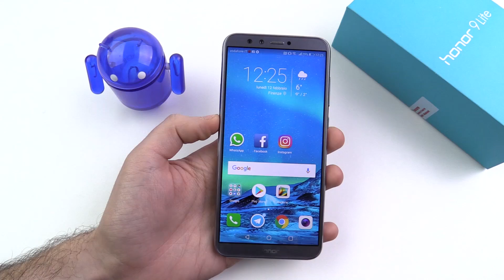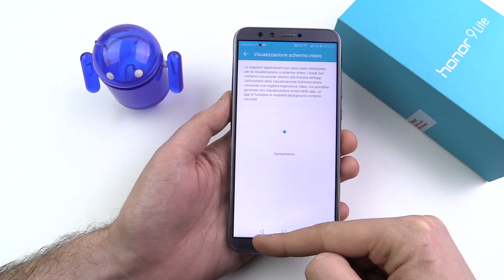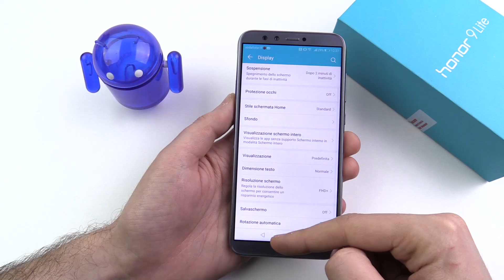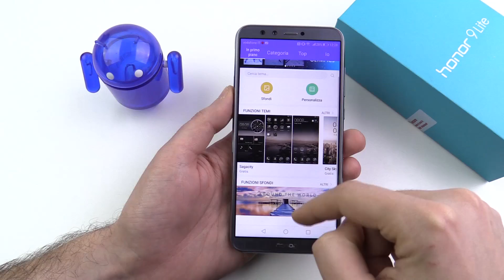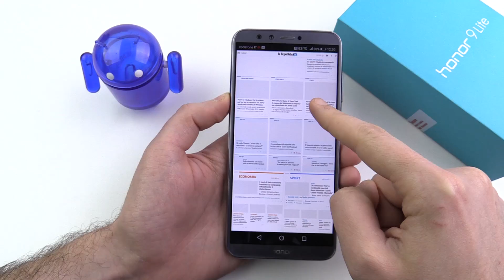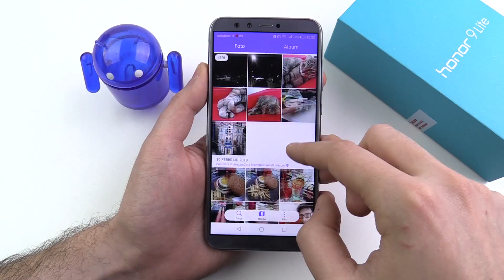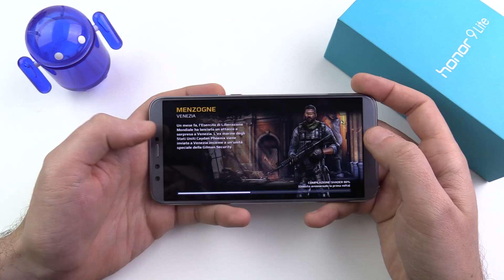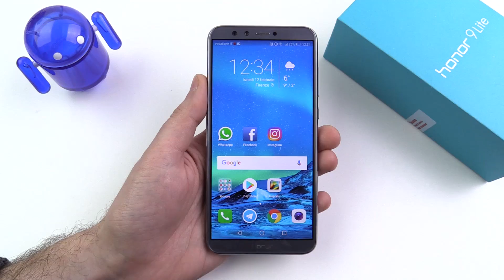Honor 9 Lite: non fate finta che l'estetica non conti | RECENSIONE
Recensione dello smartphone Honor 9 Lite con Android Oreo. Prova video dello smartphone con schermo in 18:9, bel design e prezzo molto abbordabile. Trovate la recensione completa sul sito